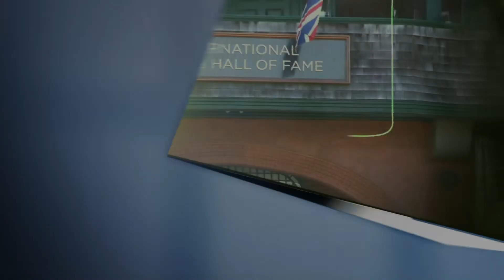Turning Pro - Goran Ivanišević | 2020 Road to Newport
It took a few tries, but Goran Ivanišević finally broke through in his first year as pro during the 1988-89 season. After qualifying for several tournaments around Australia, he made a splash as a qualifier at the 1989 Australian Open.

Here's Goran in his own words on his first year in the professional ranks.